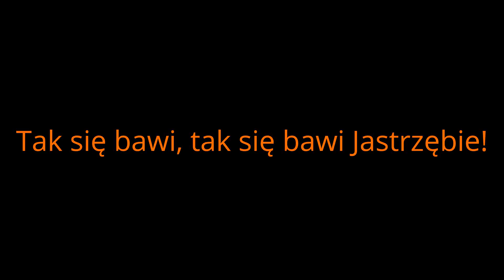Tak się bawi, tak się bawi Jastrzębie!